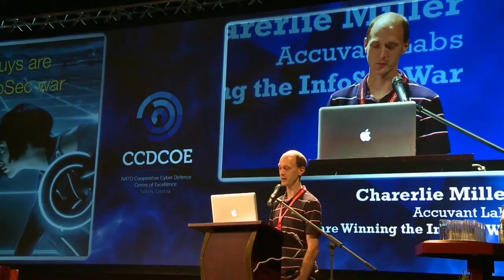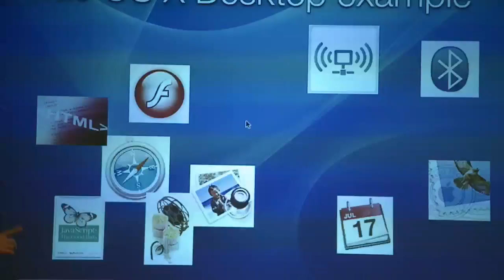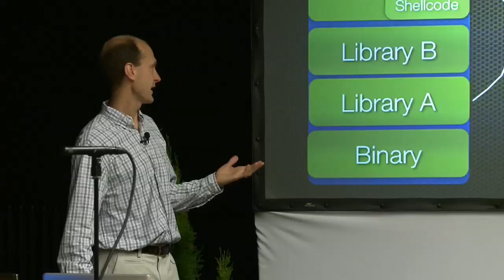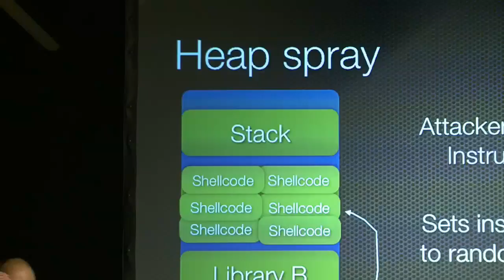Charlie Miller, former hacker now working on cybersecurity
Charlie Miller is a former hacker who has become an information security consultant. He was invited to the conference on cyber conflict held by the NATO Cooperative Cyber Defence Centre of Excellence in Tallinn in June, where he talked about the vulnerability of information systems. NATO Homepage